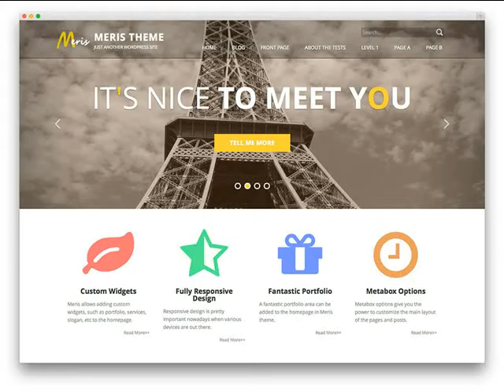Complete Web Site For $299 Taylor AZ Website Designer .mp4